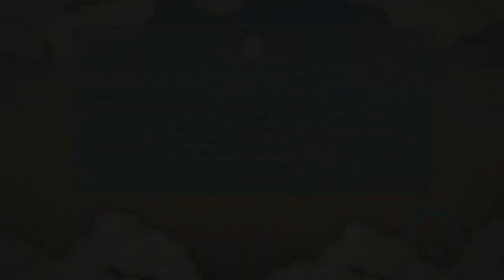Naruto Shippuden Ultimate Ninja Storm 3 - Spiegazione Story Mode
ATTENZIONE: guardate attentamente tutto il video prima di commentare, questo è il 3 capitolo della modalità Avventura (Story Mode), ora Tia vi mostra cosa è cambiato rispetto ai precedenti capitoli e vi da alcune dritte per quando anche voi vi lancerete su questo gioco :)

Commentate Commentate Commentate !!